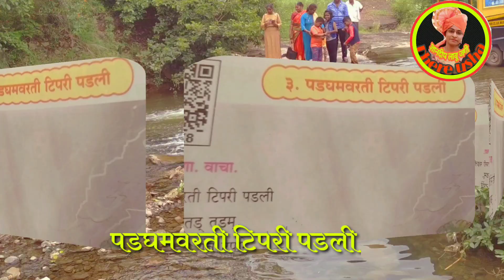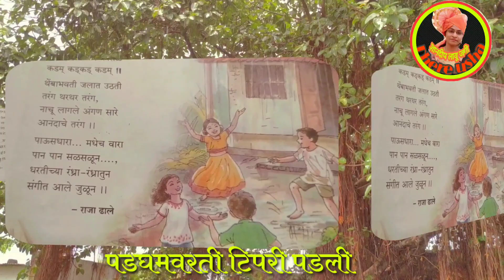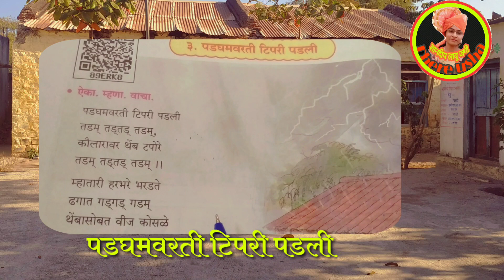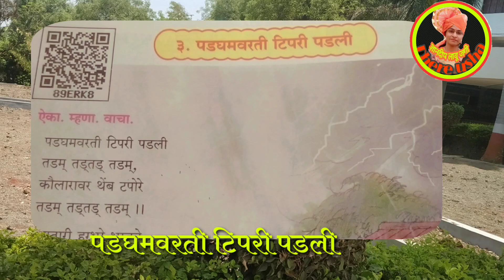इयत्ता ३ री | बालभारती | पडघमवरती टिपरी पडली(कविता) | std 4 th|Balbharati | Padghamwarti Tipri padli